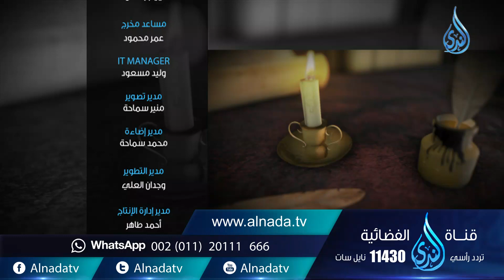الخلاصة |ح12| أبناؤنا والتفكير الإبداعي | الشيخ عبد الرحمن منصور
الخلاصة |ح12| أبناؤنا والتفكير الإبداعي | الشيخ عبد الرحمن منصور   تقدر تكون إيجابي لو أعجبك المقطع وتعمل اعجاب 👍 وأعادة نشر📢  ويا سلام لو تعمل تعليق ✉